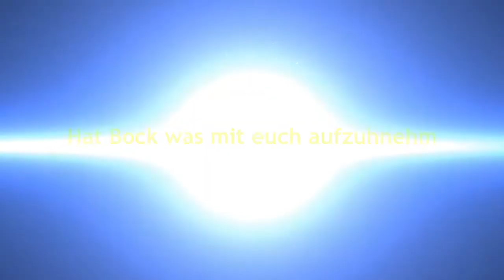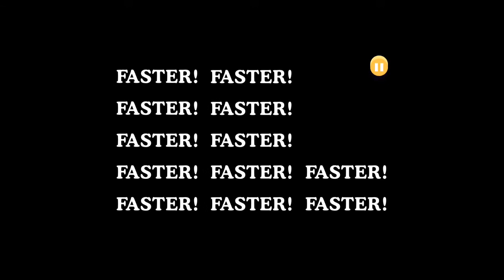Dünn Easy Tour Die